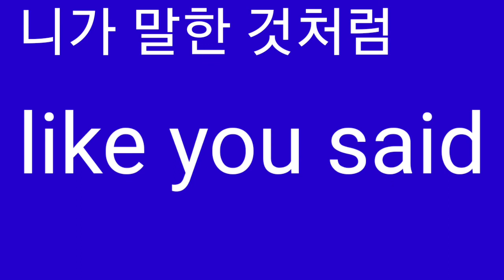Like you said